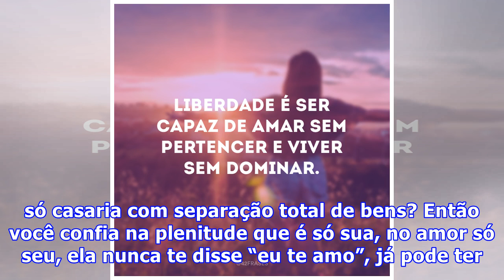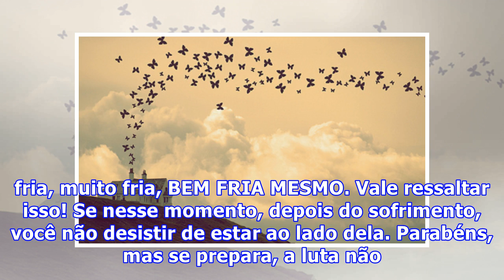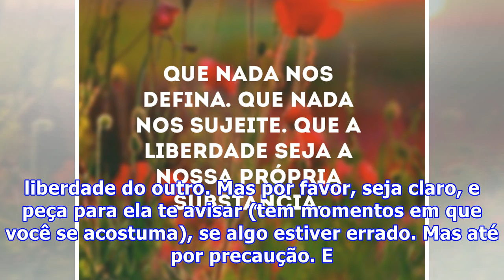APRENDA A AMAR A LIBERDADE DELA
Ela é irresistível, quase seu maior desejo. Ela tem traços marcantes, olhar forte. Pode esquecer essa de colocar a cabeça no travesseiro e não pensar nela. É impossível. Depois que ela cruzar seu caminho, meu amigo, ferrou. Seus defeitos, por um longo tempo são quase imperceptíveis, é que ela te ceg...